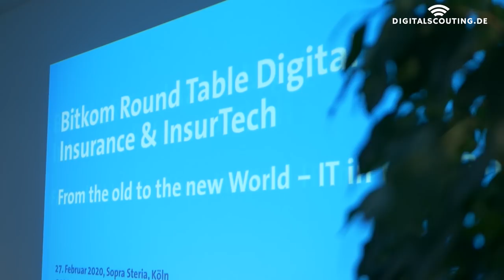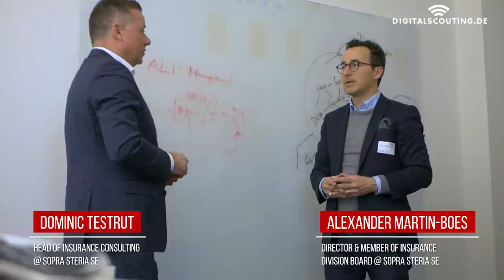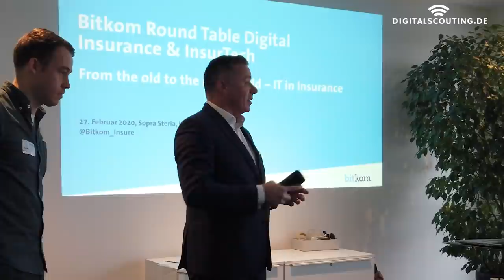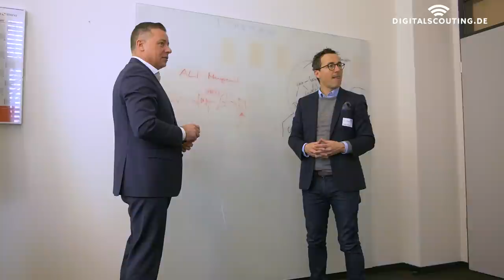Was tun mit Legacysystemen und Altbeständen? Bitkom Round Table in Köln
Die Branche ist sich (fast immer) bei diesem Thema einig. Inflexible Legacy-Systeme beschränken Versicherer in den Reaktionsmöglichkeiten für neue Herausforderungen und der Wahrnehmung von Wachstumsmöglichkeiten.

Nun ist es leicht, von effizienten und skalierungsfähigen Plattformen zu träumen. Jeder, der schon einmal im IT-Department eines Versicherers gearbeitet hat weiß, es fehlt häufig nicht an der Vorstellungskraft der Beteiligten, sondern an verlässlichen Methoden und Tools, Veränderungen an komplexen Systemen durchzuführen.

Auch stellt die Migration von Generationen an Daten aus unterschiedlichen Quellen in neue Systeme Akteure vor große Herausforderungen. Daher sind wir immer nach der Suche nach Use Cases und Anbietern, die hier über Erfahrungen und Lösungen verfügen.

Ich war daher froh mit Dominic Testrut und Alexander Martin-Boes beim Bitkom Round Table Versicherungen in Köln zu sprechen.

Music License